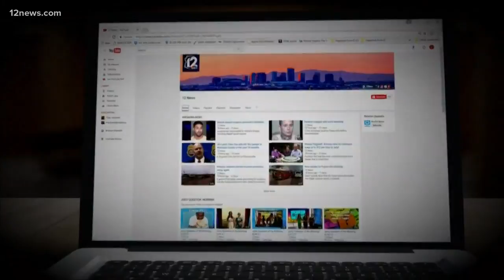Juicy question and answer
Question: Chances are you had 106 of THESE a year? Watch to see the answer.